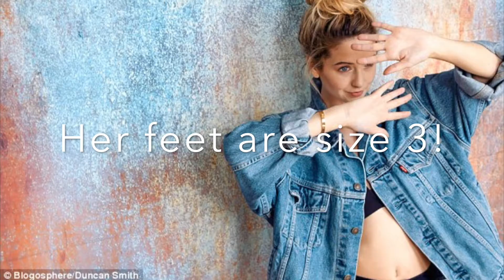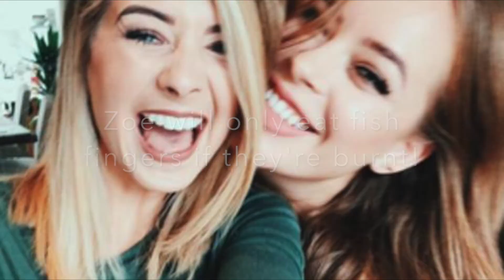THINGS YOU DIDN'T KNOW ABOUT ZOELLA - 95% DIDN'T // YouAndYoutube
new channel, new videos, new ideas.